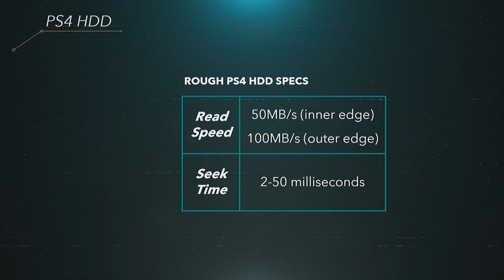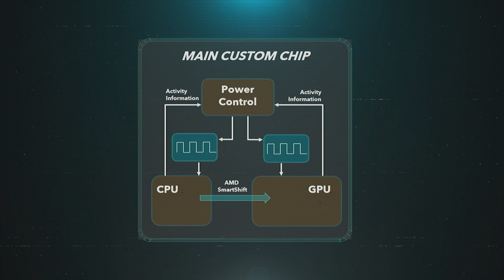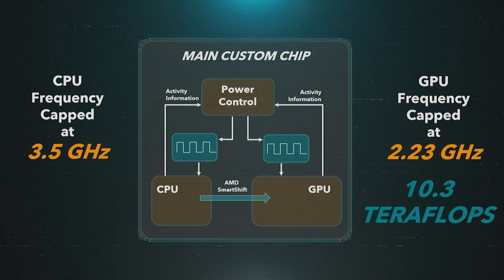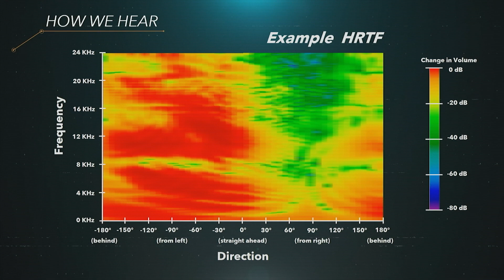PS5 | SPECIFICHE TECNICHE UFFICIALI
Sony ha da poco ufficializzato le specifiche tecniche riguardanti PS5, la futura console della casa giapponese. Scopriamo quindi tutti i dettagli riguardanti le specifiche tecniche ufficiali di PlayStation 5.

▌ ATTREZZATURA VIDEO